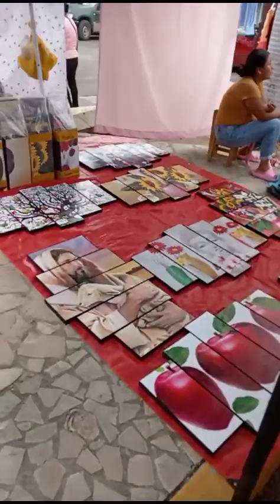SÁBADO DE TIANGUIS K4 TUXTLA GUTIÉRREZ CHIAPAS